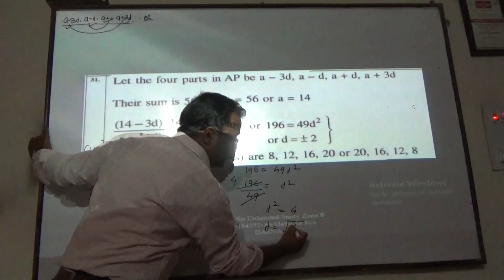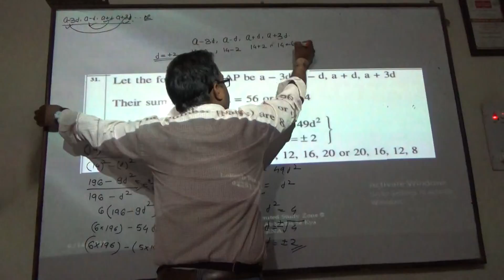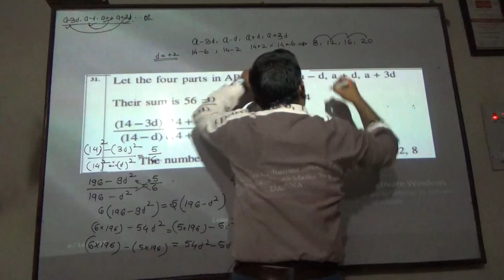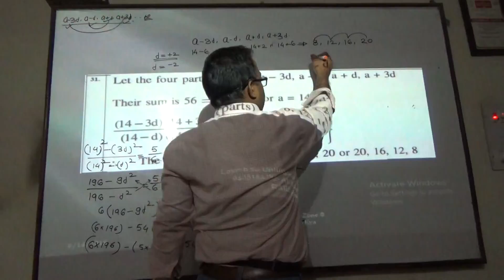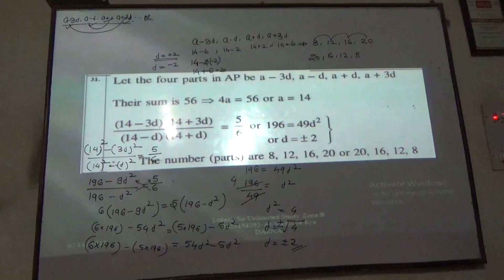A P question class 9 2